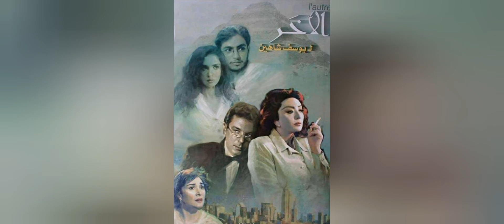أفلام هاني سلامة